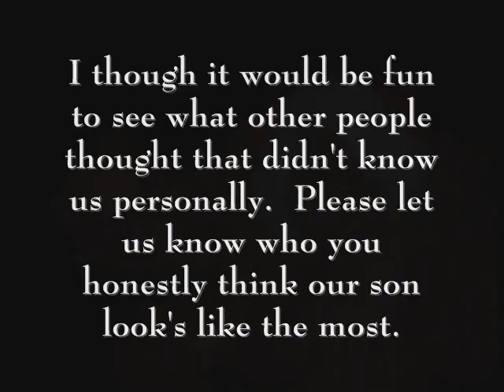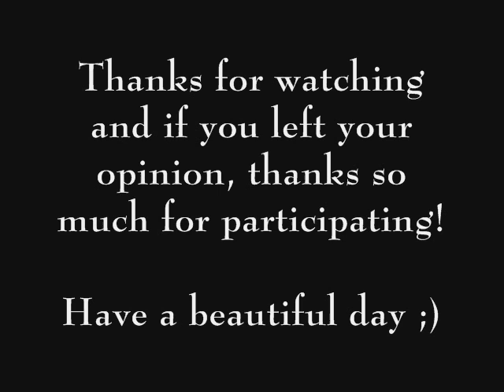Who does he look like the most? Your opinion please!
Thought it would be fun to get your help in proving me right and helping me convince my fiance that my son looks just like him.